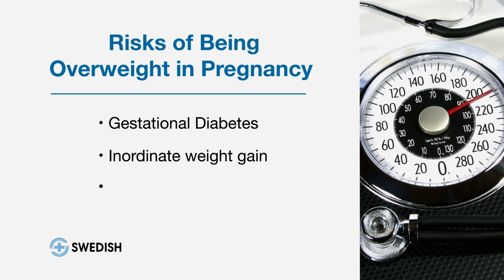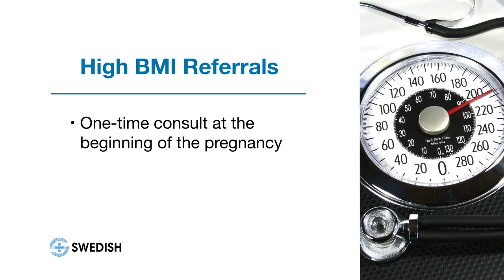High Risk Pregnancy: High BMI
Doctors of perinatology at the Swedish Maternal and Fetal Specialty Center explains the risks of being overweight during pregnancy.